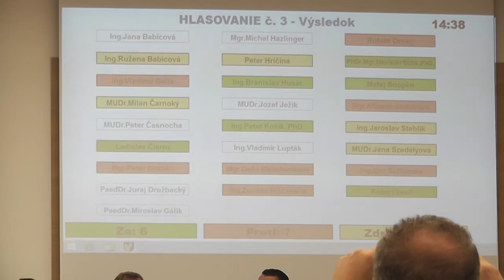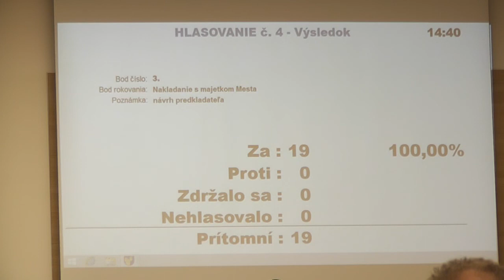DK ŽSR Zvolen - rokovanie MsZ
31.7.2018 sa v zasadačke Mestského úradu vo Zvolene konalo mimoriadne zasadnutie MsZ k bodu zámeru Mesta Zvolen zapojiť sa do Ponukového konania vyhláseného vyhlasovateľom :
Železnice Slovenskej republiky,